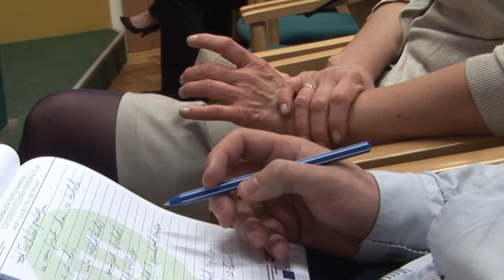A legbiztosabb védelem az antiszemitizmus ellen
Harrach Péter és Vejkey Imre sajtótájékoztatója 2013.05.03.